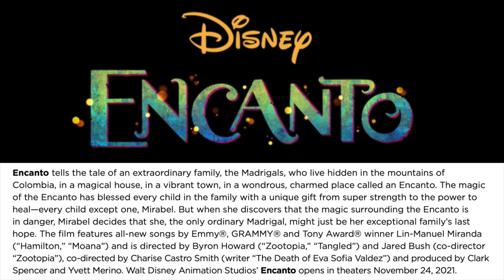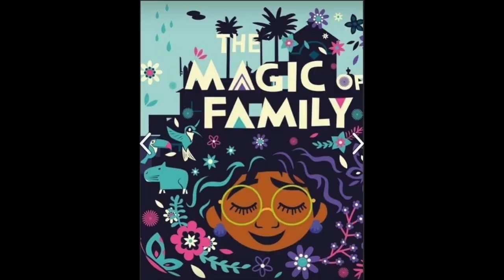Encanto | New images of Mirabel, Isabela and Luisa Madrigal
Encanto is Disney's next animated feature film to be released November 24th 2021.  In this video I analyse some new images of Mirabel, Isabela and Luisa Madrigal.